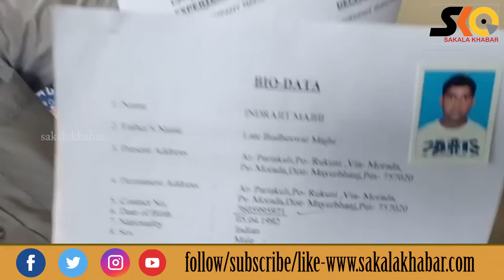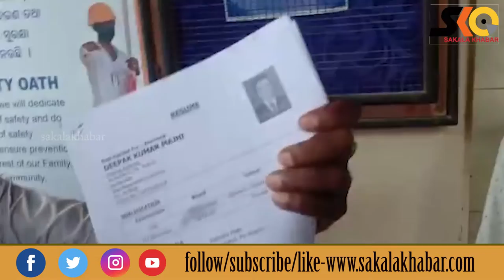ବେଆଇନ୍ ବିଦ୍ୟୁତ୍ କର୍ମଚାରୀ ନିଯୁକ୍ତି ପ୍ରକ୍ରିୟାକୁ ରଦ୍ଦ କରିବା ଦାବିରେ ଅଧିକ୍ଷଣ ଯନ୍ତ୍ରୀଙ୍କ କାର୍ଯ୍ୟାଳୟ ଘେରାଉ।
Sakala Khabar